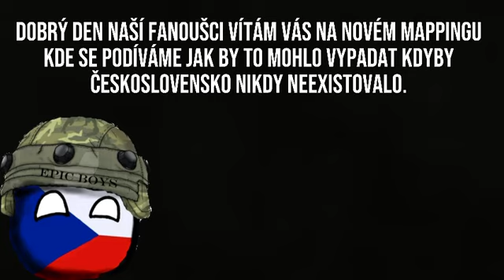Mapping alternativní minulost československých zemí 1.díl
mapping alternativní minulost československých zemí a Slovenska